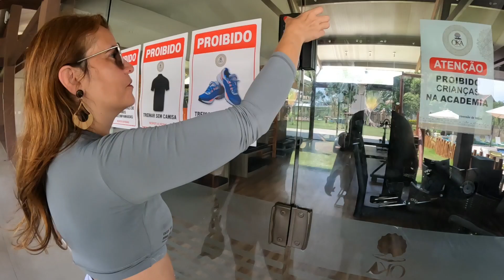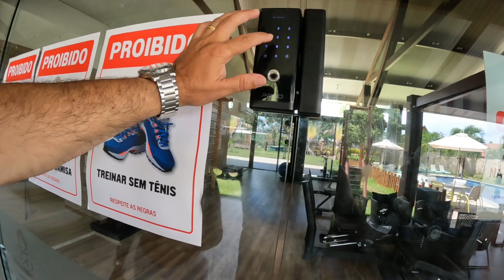CONHEÇA O RESORT OKA BEACH CLASS EM PORTO DE GALINHAS